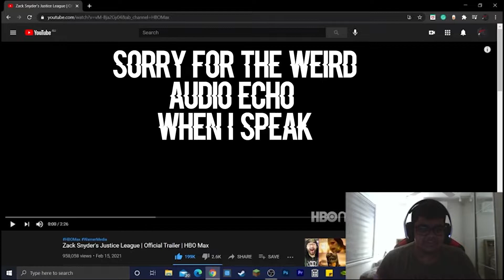Zack Snyder's Justice League official trailer reaction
Watching me reacting to the latest trailer for Zack Snyder's Justice League